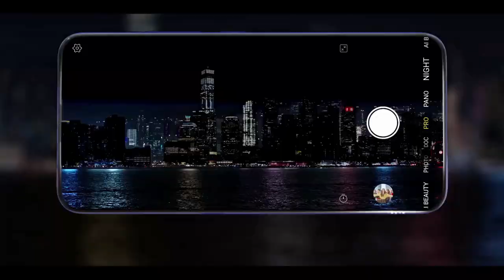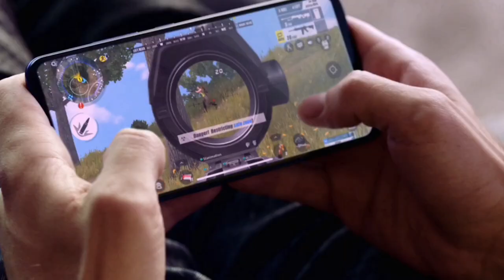Vivo Z5 & Vivo Z5 Pro - Snapdragon 712, Indisplay Fingerprint, 48MP Camera | Vivo Z5 Vivo S1 Killer?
Vivo Z5 Full Specifications, Price and Launch Date

Tags:- Vivo Z5 Full Specifications, Price and Launch Date